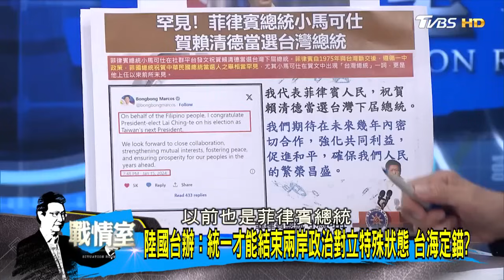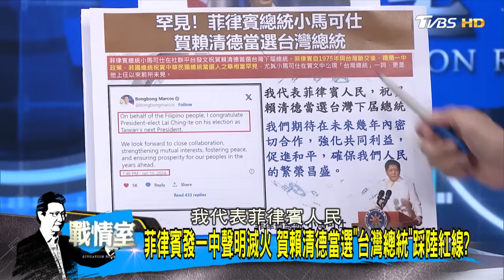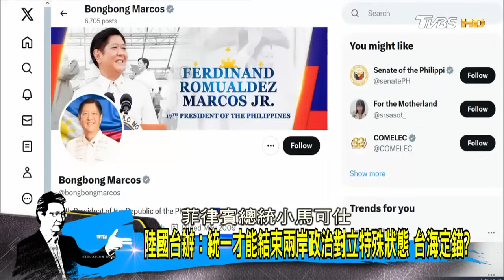中國大陸召見菲律賓駐華大使問罪 小馬可仕賀賴清德當選非同小可? 少康戰情室 20240117